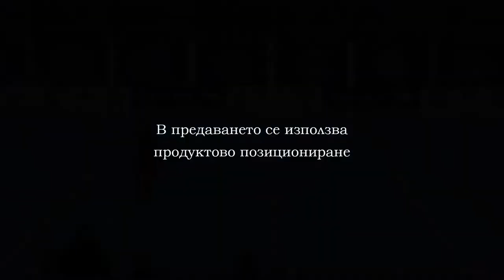FUTZAL 09022020 VARNA CITY UNSS PART1